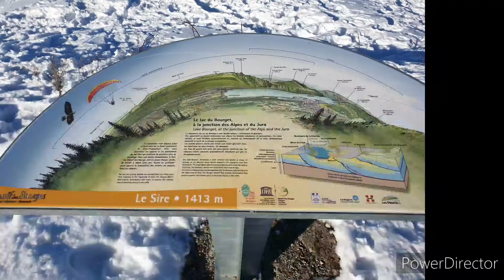Feclaz - Haute Savoie 12/2021